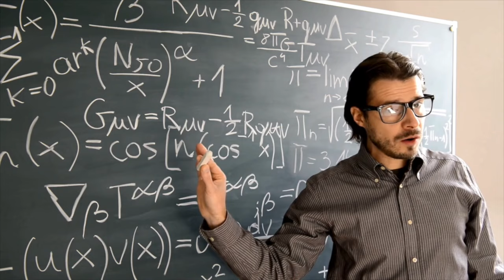Big Update for New Immigrants in Canada | 80,000 Jobs in Ontario | Work Permit News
🍁 Welcome to Yasir Khan Canada Wala! 🍁

Join us on an exciting journey through the vibrant daily life in Canada! In today's video, we bring you an important update that could shape the future for new immigrants: "Canada Province Big Update For New Immigrants: Ontario to Hire 80,000 New Workers in the Future | TR to PR | Work Permit Update." This update is crucial for anyone considering moving to Canada, especially those eyeing Ontario as their destination.

🇨🇦 Ontario's Hiring Boom: Ontario, Canada's most populous province, has announced plans to hire 80,000 new workers in the near future. This massive hiring spree presents a golden opportunity for immigrants and job seekers worldwide. In this video, we break down what this means for you, the types of jobs expected to be in demand, and how you can prepare to take advantage of this opportunity.

🇨🇦 TR to PR Pathways: One of the most significant aspects of immigrating to Canada is the possibility of transitioning from Temporary Resident (TR) status to Permanent Resident (PR) status. We provide detailed insights into the TR to PR pathways, including the requirements, processes, and benefits. Understanding this pathway is essential for those aiming for long-term settlement in Canada.

🇨🇦 Work Permit Updates: Keeping up with the latest work permit regulations and updates is crucial for anyone planning to work in Canada. In this video, we discuss the most recent changes to work permit policies and what they mean for new immigrants. Learn about the application process, eligibility criteria, and the best strategies to secure a work permit in Canada.

🇨🇦 Empowering New Immigrants: Moving to a new country can be challenging, but with the right information and resources, you can make a smooth transition. We share tips and advice on settling in Canada, finding employment, and integrating into Canadian society. Our goal is to empower you with the knowledge you need to succeed in your new life in Canada.

🌟 About Yasir Khan Canada Wala:
Yasir Khan Canada Wala is your trusted source for captivating daily life vlogs and expert immigration insights from the heart of Canada. With a commitment to authenticity and relevance, our channel aims to empower viewers with valuable knowledge and firsthand experiences to navigate life in Canada and beyond.

📢 Join the Conversation:
We value your input and experiences! Share your thoughts, questions, and Canada-related stories in the comments section below. Engage with our community and contribute to meaningful discussions that enrich our collective understanding.

🙏 Thank you for choosing Yasir Khan Canada Wala as your trusted source for expert immigration guidance and captivating Canada daily life vlogs. Together, let's embark on an enriching journey towards realizing your Canadian dreams and beyond!